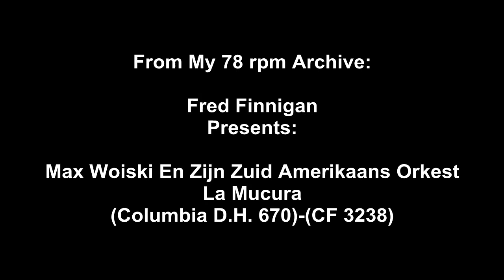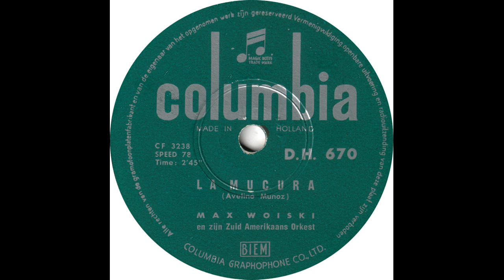Max Woiski En Zijn Zuid Amerikaans Orkest - La Mucura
Max Woiski En Zijn Zuid Amerikaans Orkest - La Mucura(Columbia D.H. 670)-(CF 3238)